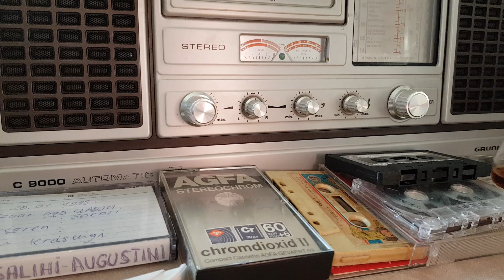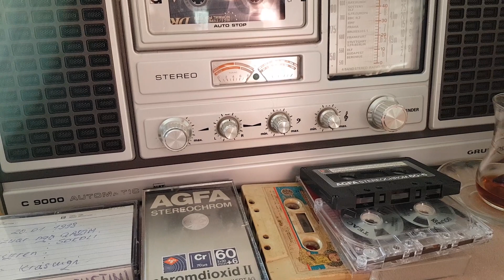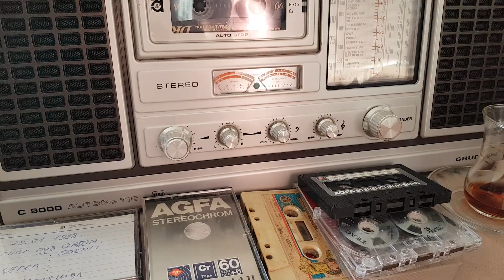Salih Bajrami Xhelir Islami Gjeliri Unikat